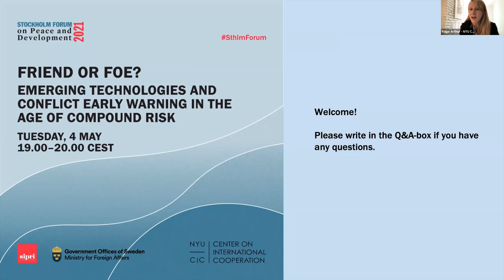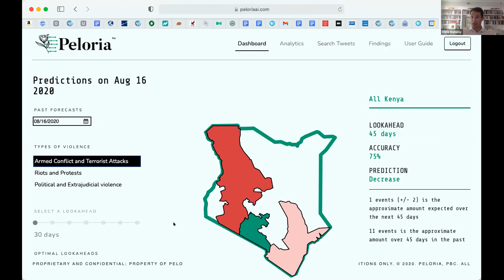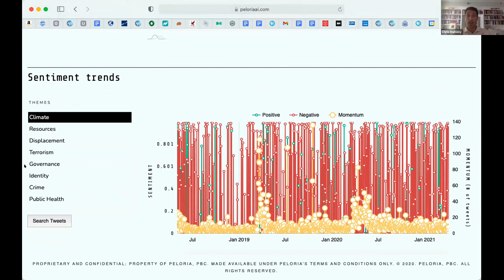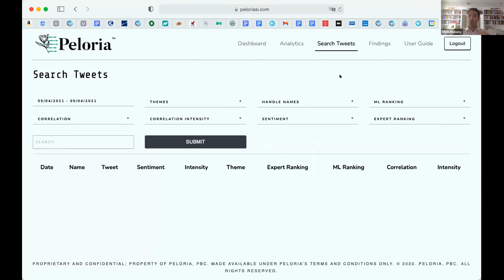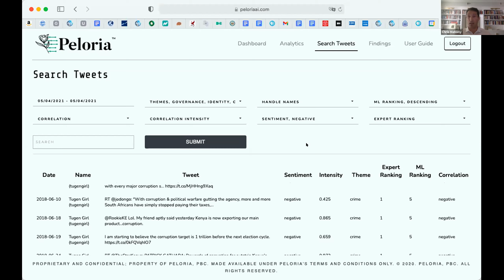SIPRI 2021: Friend or foe? Emerging technologies & conflict early warning in age of compound risk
Learn about the opportunities and threats associated with emerging technologies and data-driven approaches for conflict early warning and action in the age of compound risk. In particular we will ask what risks emanate from biased, incomplete or low-quality data? What other ethical challenges are linked to merging data-driven methodologies, peacebuilding and prevention?

Speakers:
Paige Arthur, Deputy Director, NYU CIC
Adriana Erthal Abdenur, Co-Founder & Executive Director, Plataforma CIPÓ,
Chris Mahony, Peloria CEO & Co-Founder
Dan Henebery, Director of Analytics, Hala Systems
Branka Panic, Non-resident fellow, NYU CIC and Founder, AI for Peace

Recorded on Tuesday, May 4, 2021 as part of the 2021 Stockholm Forum on Peace and Development, hosted by the Stockholm International Peace Research Institute and the Netherlands Ministry of Foreign Affairs